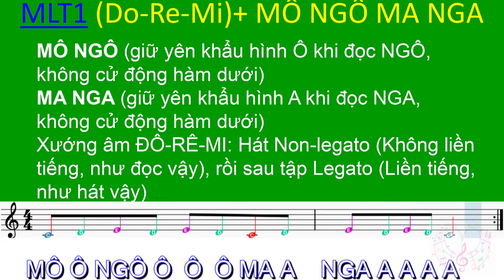[14] Học thanh nhạc-Thanh Nhạc cấp 1 (Luyện Thanh CĂN BẢN)-Mẫu luyện thanh 1 🎼🎹😮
Học thanh nhạc-Thanh Nhạc cấp 1 (Luyện Thanh CĂN BẢN)-Mẫu luyện thanh 1 🎼🎹😮:
MLT1 (Do-Re-Mi)+ MÔ NGÔ MA NGA
MÔ NGÔ (giữ yên khẩu hình Ô khi đọc NGÔ,
không cử động hàm dưới)
MA NGA (giữ yên khẩu hình A khi đọc NGA,
Xướng âm ĐÔ-RÊ-MI: Hát Non-legato (Không liền
tiếng, như đọc vậy), rồi sau tập Legato (Liền tiếng,
như hát vậy)
MLT1_DO-RE-MI (07a)(tập lấy hơi:mở miệng + phình bụng + trương ngực+nén hơi rồi mới phát âm). Hớp hơi trước khi hát.
Tốc độ vừa.
MLT1_DO-RE-MI (07b) (tập lấy hơi:mở miệng + phình bụng + trương ngực+nén hơi rồi mới phát âm). Hớp hơi trước khi hát.
Tốc độ nhanh hơn.

Mến tặng cho tất cả ca viên các ca đoàn công giáo học luyện thanh nhạc để hát nhạc thánh ca phục vụ giáo xứ của mình tốt hơn.

*Video này được thực hiện trong thời gian Sài Gòn giãn cách xã hội vì Đại dịch COVID-19.
*Video này sử dụng tài liệu được chia sẻ bởi trang web
                                                                                                      SÀI GÒN THÁNG 06/2021.